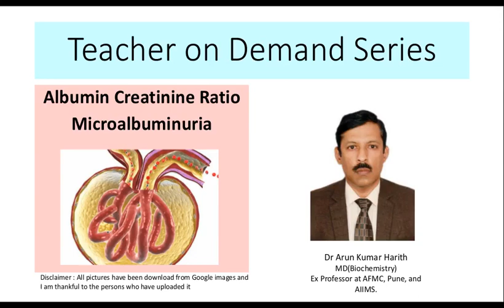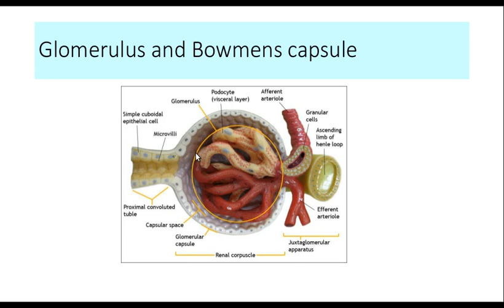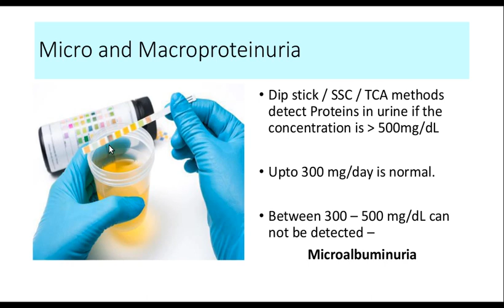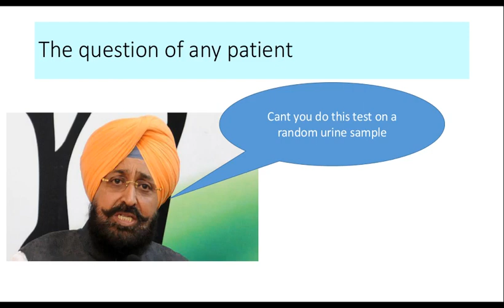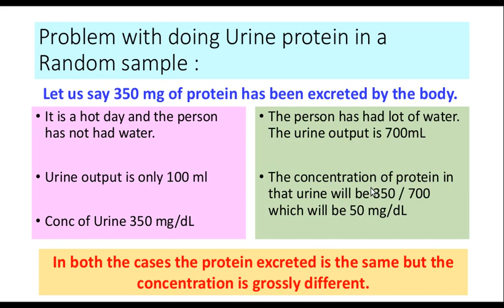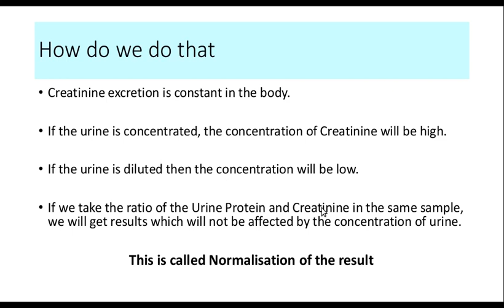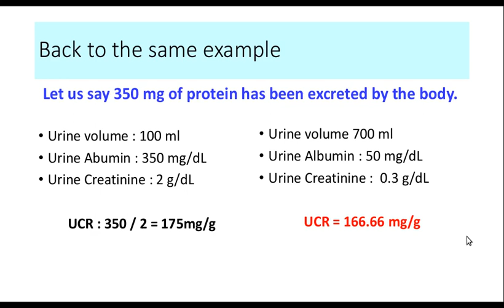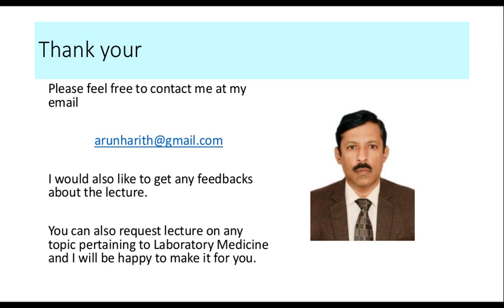Urine Albumin Creabtinine Ratio and Microalbuminuria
This video describes the concept of microalbuminuria, its role in kidney damage and how is it related to it. It also describes the problem of doing microalbuminuria. I have covered the advantage of Urine Albumin Creatinine Ratio, describing how using creatinine in the ratio helps us understand kidney function better.